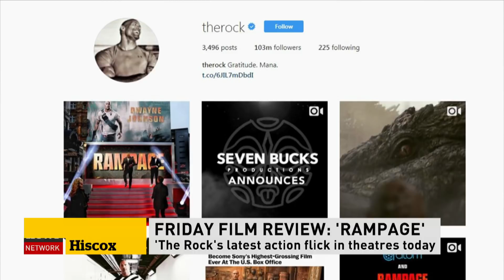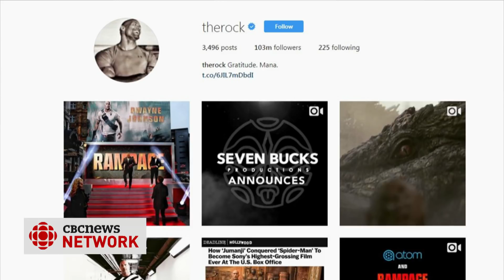Rampage review: The Rock left his "A game" at home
The movie Rampage already suffers from all the ills of a blockbuster about big, bad, mutant animals. Too bad The Rock didn't bring some of his trademark charisma and charm to the production.